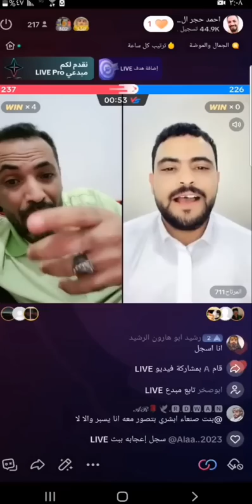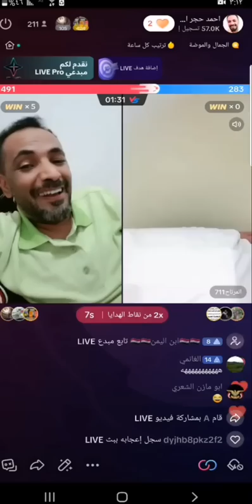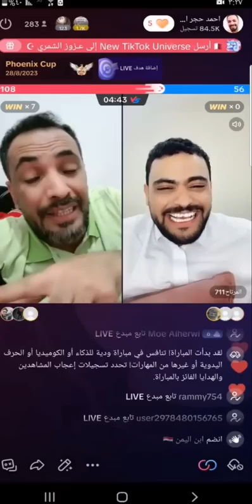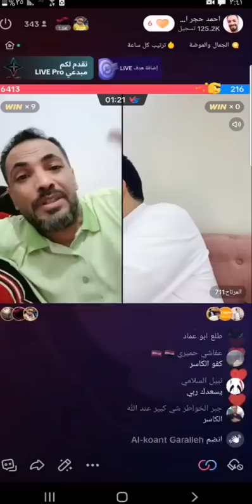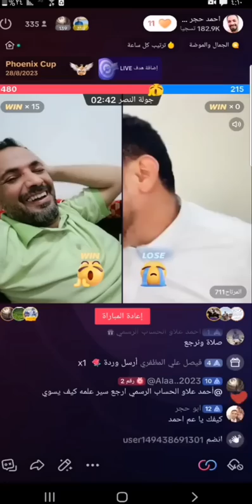زبج خارق احمد حجر والمرتاح اتحداك ما تضحك | أقوى بث مباشر كله زبج | مش حتقدر تغمض عينيك 😂😂😂😂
زبج خارق احمد حجر والمرتاح أقوى بث مباشر مع النجم المرتاح  كله زبج × زبج | مش حتقدر تغمض عينيك 😂😂😂😂